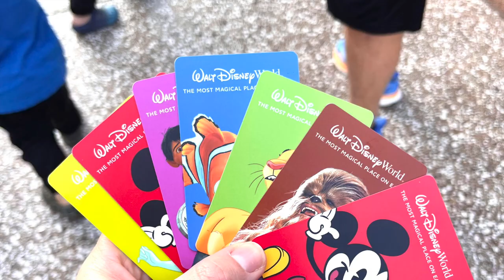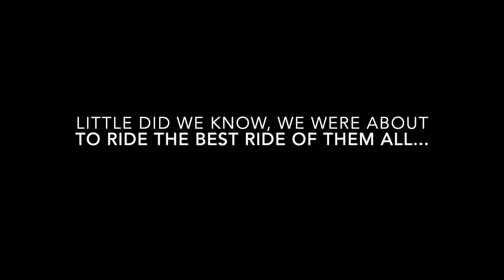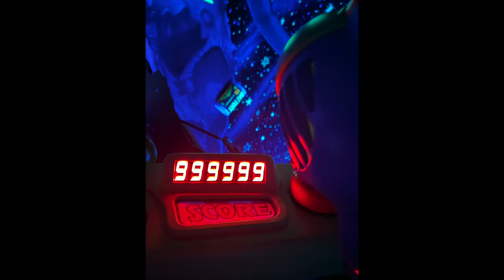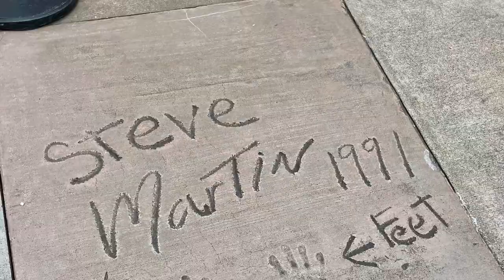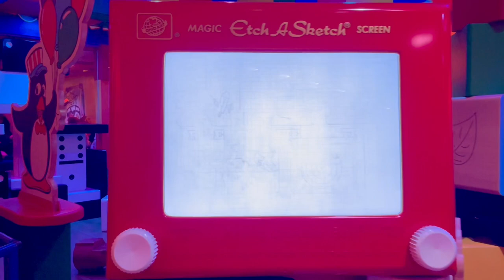Disney World (Part 1) || Zerbe Family Vacation 2024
The Zerbes take on Orlando, Florida in this 8 day trip to Disney World and Universal Parks. This is Part 1. This video is compiled strictly for our own memories, and not to make money.